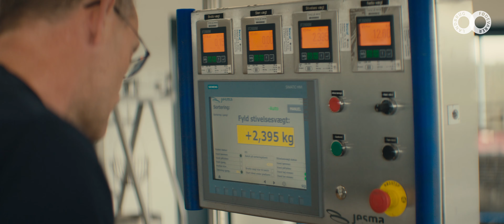En rejse mod mere grøn omstilling | KMC kartoflens potentiale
Følg kartoflens rejse ind i fremtidens mad. Se her kartoflen som bæredygtig protein, vegansk vingummi og ost. Klimavenlig mad på programmet!

Fra fortidens billige, mættende fødevare til fremtidens klimaløsning. Kartofler kan meget mere, end vi går rundt og tror.

I denne film besøger vi KMC, der udvikler nye produkter ud fra den fantastiske grøntsag.

Vidste du, at kartofler er en af de mest klimavenlige grøntsager vi kan dyrke i Danmark? Gevinsten ved at udvikle nye produkter fra danskernes foretrukne grøntsag er derfor enorme.

Læs meget mere om KMC og udviklingen af kartoffelprotein til nye fødevare på Landbrug og Fødevares hjemmeside

Se mange flere film med besøg på gårde og produktionsvirksomheder, på

Åbent Landbrug ønsker at give danskerne mulighed for at komme i dialog med landbruget - hele året. Det største arrangement foregår 3. søndag i september, hvor gårde over hele landet holder Åbent Landbrug.

Landbrug & Fødevarer vil styrke sammenhængen fra jord til bord.